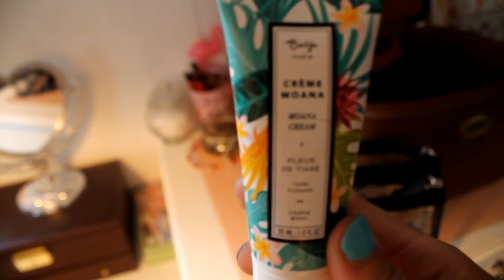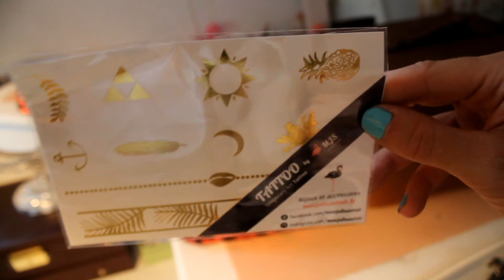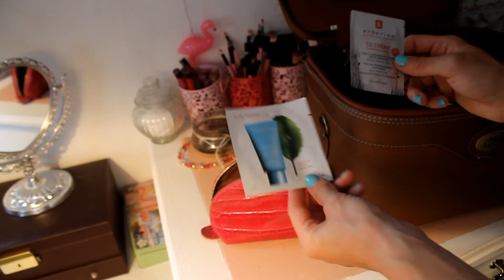On prépare ma valise ensemble.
Bonjour à tous, j'espère que vous allez bien. Je vous montre aujourd'hui ce que j'apporte pour un weekend vacances

Si vous avez des questions, n'hésitez pas à me les laisser en commentaire :*
Merci à tous les abonnés de ma chaîne ! Si vous aussi vous souhaitez me suivre n'hésitez pas. C'est super simple et gratuit ! Et ça me fait toujours plaisir ♥

INFOS DIVERS :

Appareil à photo : Canon 1100D
Logiciel de montages vidéos : Wondershare Filmora

Ce que je porte :
Robe : Belsira